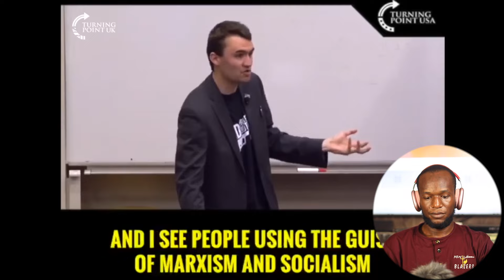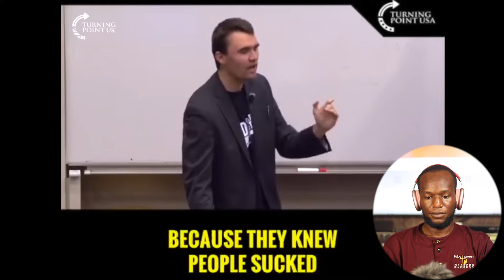Charlie Kirk outsmart Socialist who tries to outsmart Him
If you guys are wanting to support me and my channel in any small way to help with upkeep and upgrading of equipment to get up more content, you can buy me a coffee :) I would appreciate it loads!